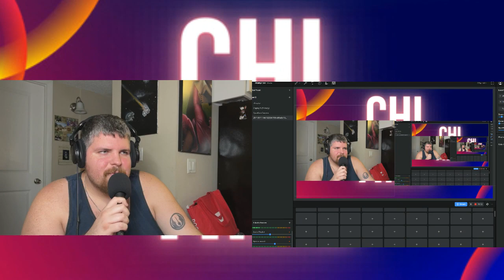Made in God’s Image Podcast: Millionaire Socialists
In this episode, Scotty and Mike sit down and talk about socialism, intimidating dictators, old lady bush, millionaire socialists, and hurricanes.